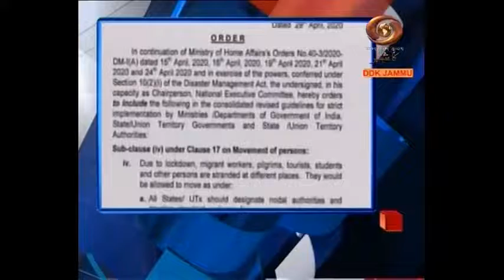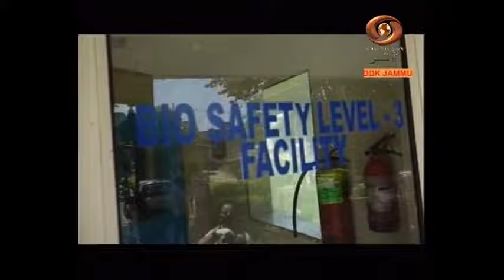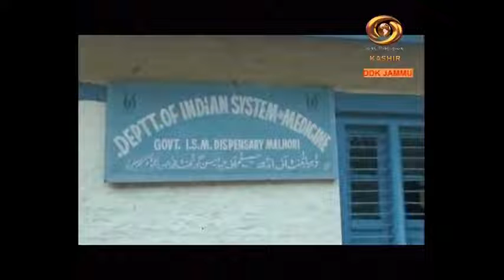Dogri News: e-commerce allowed for emergency services in red zone | 02.05.2020